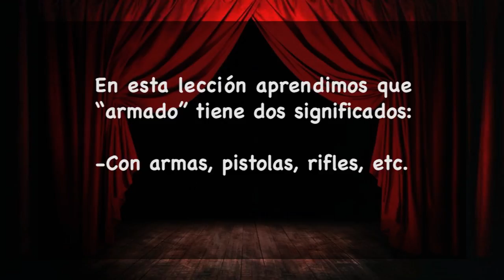Teaching kids jokes in Spanish "El rompecabezas"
Why did they put the puzzle in jail? To understand why the punchline is funny, you need to know that "to be armed" and "to be put together"can be expressed with the same verb in Spanish "armar".

¿Por qué metieron a la cárcel al rompecabezas?
Why did they put the jigsaw puzzle into jail.
Porque estaba armado.
Because it was “armed”.
¿No entendieron? les explico:
You didn’t understand? Let me explain it to you:
Lo que pasa es que el verbo “armar” es poner todas las piezas juntas de un rompecabezas.
The Spanish verb “armar” means to put all the pieces of a puzzle together.
Entonces, un rompecabezas armado significa un rompecabezas terminado, listo. Pero, el verbo "armar" o la expresión “estar armado” significa también llevar armas, como pistolas, rifles, etc.
So then an “armed” puzzle means that the puzzle is finished. But  the Spanish verb “armar” or the expression “to be armed” also mean to carry arms like pistols or rifles, etc.
Se lo cuento de nuevo.
Let me tell it to you again.
Porque estaba armado.
En esta lección aprendimos que “armado” tiene dos significados:
In this lesson we learned that “armado” has two meanings in Spanish:
-Con armas, pistolas, rifles, etc.
- With guns, pistols, rifles, etc.
-Listo, terminado.
- Ready, finished.